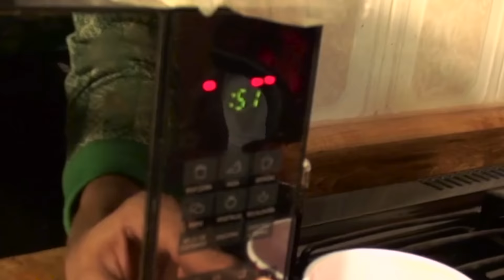Chilaquitos Gore - Junkies Meal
Si te gustan los chilaquiles tradicionales, seguramente amaras los Chilaquitos al estilo más gore con los Junkies de la web.